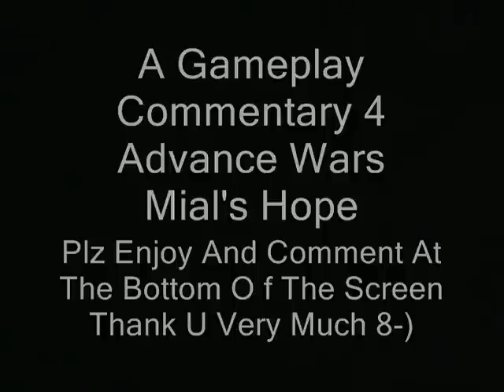Advance Wars War Room Mial's Hope 999S Rank(EAGLE)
Eagle Vs Eagle Good Vs Bad Which One Will Win? Well Will Have To See Now Won't We!!! Oh Well 4 All My Viewers Plz Enjoy...

Entry Song: Donkey Kong Country 2 "Fanfare Theme"